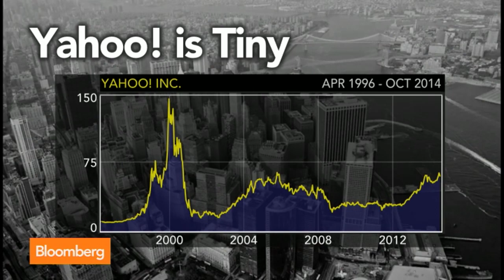Yahoo! Raise Your Hands If You Can Explain What It Does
Oct. 22 (Bloomberg) -- Atul Lele, chief investment officer at Deltec International Group, talks about the state of Yahoo, CEO Marissa Mayer’s turnaround efforts and the tech M&A environment. He speaks on “Bloomberg Surveillance.”

"Bloomberg's Surveillance" is a radio and TV business news show, featuring in-depth interviews with well-known business leaders, market analysts and leading economists. The show is hosted by Tom Keene and Scarlet Fu and includes frequent insight and analysis from economics editor Mike McKee. "Bloomberg Surveillance" covers market news, breaking news, finance, investment, global economics, business leaders and influencers, as well as the headlines and companies impacting the day ahead on Wall Street.In addition to covering Wall Street, the show includes global economics, currency market moves, earnings news, mergers & acquisitions, and insights on the world leaders and influencers shaping these events, including: Federal Reserve chairman Ben Bernanke, JPMorgan CEO and chairman Jamie Dimon, Apple CEO Tim Cook, Yahoo! CEO Marissa Mayer, Goldman Sachs CEO Lloyd Blankfein, Goldman COO Gary Cohn, economist Nouriel Roubini, investor Marc Faber, IMF chief Christine Lagarde, world bank president Jim Yong Kim, Meredith Whitney, former Wall Street executive Sallie Krawcheck and more. "Surveillance" broadcasts from Bloomberg TV's New York headquarters. The show airs on TV at 6-8amET/3-5am PT and on radio 6-10amET/3-7am PT. For a complete compilation of Surveillance videos,